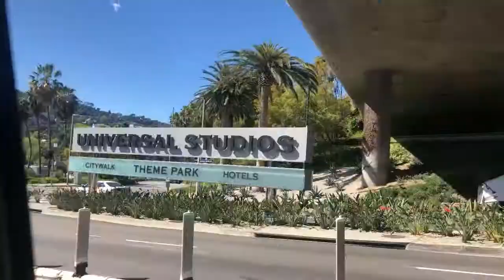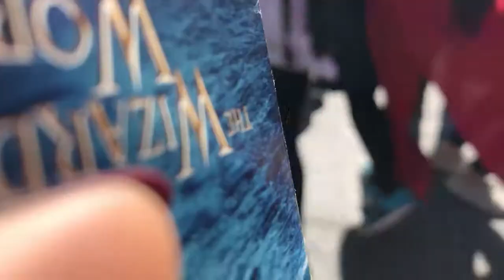Universal Studios Hollywood Vlog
My name is Lucia Sarahy, and I am determined to make this year one of the best years of my life with wild adventures, and treasurable memories. My goal is to give you guys advice, and motivate you to go do whatever is you want to do in life. This year don’t forget to wake up appreciating what you have, and not what you’re missing. Happiness is not something that comes, it’s something you create. Don’t waste your time focusing on what’s wrong, but on what you can do to change. Now stop reading this and go do something productive with your life!